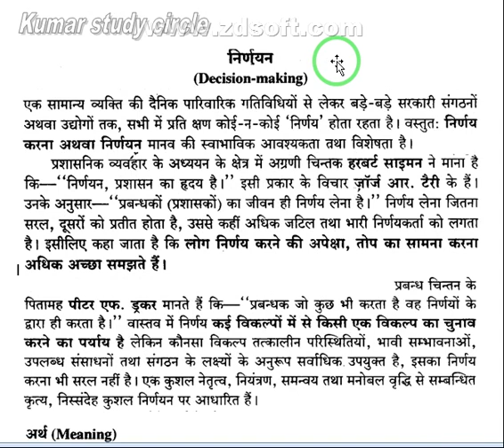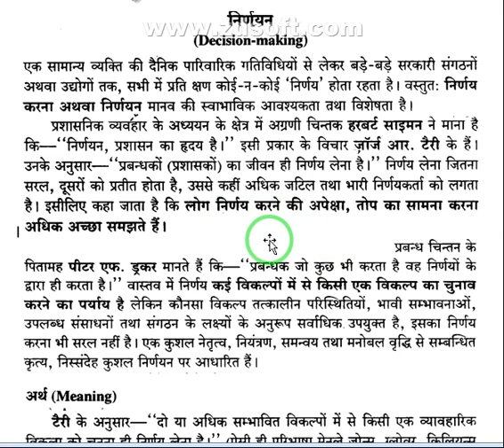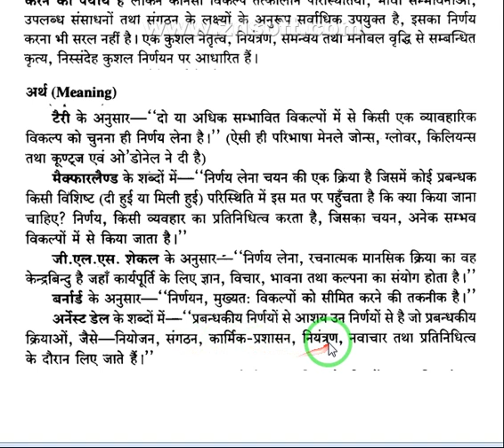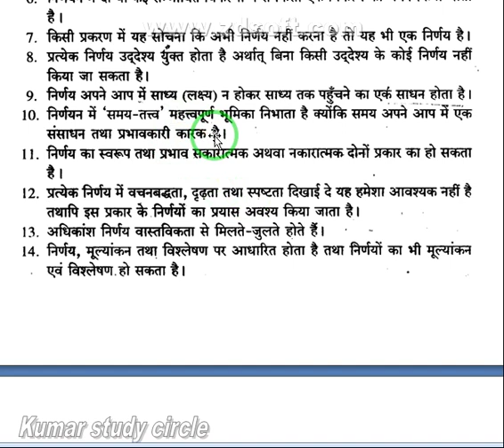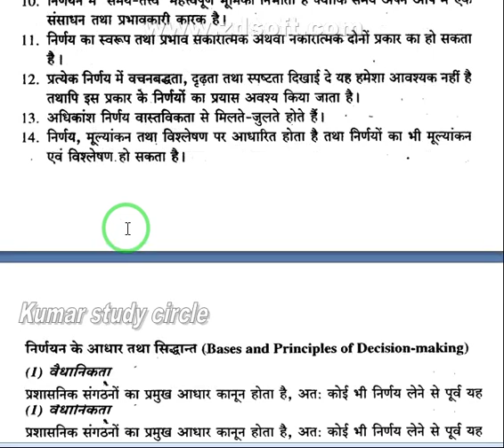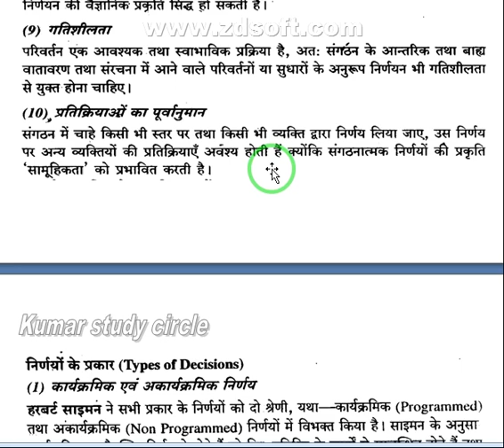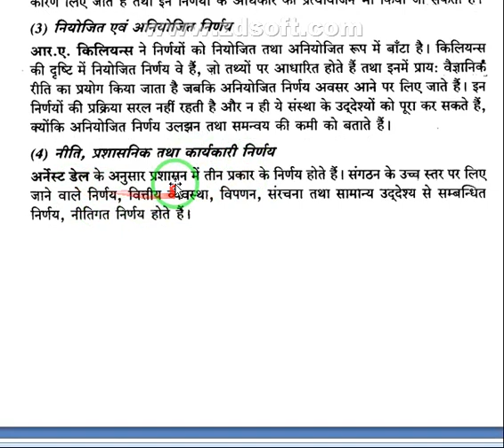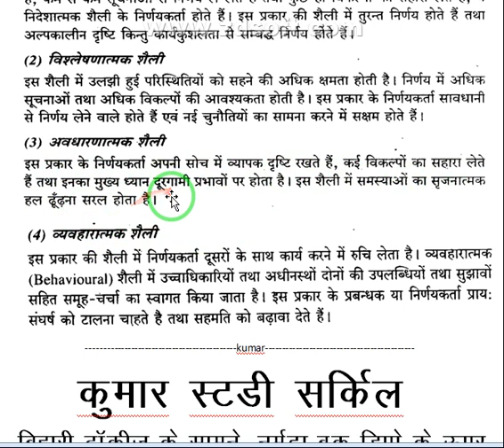निर्णयन Decision making by kumar sir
educational Decision making. download PDF file CMO question. अन्य विडियो के लिए नीचे सर्च करे